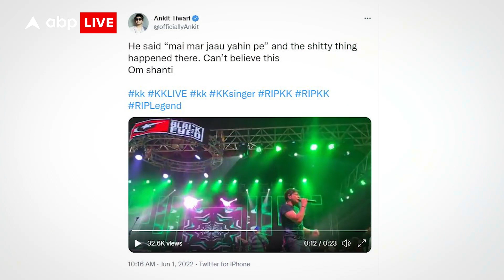'हाय मर जाऊं' KK ने अपने आख़िरी शो में ऐसा क्यू कहा ?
गायक केके इस दुनिया में नहीं रहे. इस वीडियो में हम बता रहे हैं कि आखिरी स्टेज शो में ऐसा क्या कह दिया जिसपर लोग चर्चा कर रहे हैं.